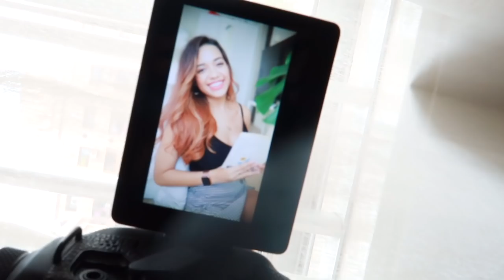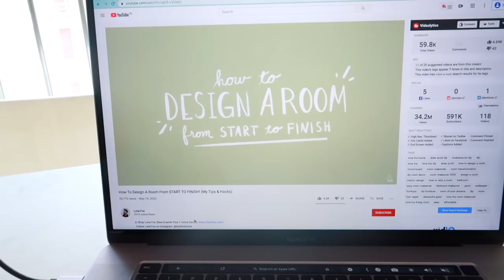A Day In My Life Quarantine Edition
Welcome to a yet another, A Day In My Life video where I take you around everything I do in a day while at home - Workouts, cooking, makeup, skincare routine & many more things.

Foreo Luna Mini to massage my skin

Pixi Vitamin C Tonic

La Roche Posay Effacular Duo+

Zoom Call outfit:

Skirt (Gingham) - Bershka

Top (Black) - H&M

Workout outfit:

Top: Nike
Shorts: Decathlon

I use the Ace Blend Rich Vanilla Plant-Based Protein Shake & supplements from Nutralite

Night Skincare routine:

Clinique Liquid Facial Cleaner

Juicy Chemistry 100% Organic Kakadu Plum & Pomegranate - Anti-Ageing Vitamin C Rich Facial Oil

NuxeReve de Miel Lip Balm

Name? Debasree Banerjee
Instagram handle? @debasreee
Twitter? @debasreee
Where am I from? Assam originally, currently in Mumbai, India!
My everyday makeup essentials?
My shade in MAC Cosmetics- M.A.C Studio Fix Fluid SPF 15 - NC40
HUDA Beauty: Huda Beauty Faux Filter Foundation - Macchiato 400G

Favourite Mascara- Maybelline New York Falsies Push Up Drama Mascara - Waterproof

Current favourite lipsticks-

Favourite Perfume? Estee Lauder Modern Muse Nuit Eau De Parfum

Currently, reading? Good Vibes, Good Life: Vex King

Other books I love?
FICTION:
The Silent Patient
The Woman in the Window

SELF HELP:
Kaizen: The Japanese Method for Transforming Habits, One Small Step at a Time

➭ Main camera: Canon EOS 6D Mark II
➭ Lens: Sigma 35mm F/1.4 DG HSM Art Lens for Canon DSLR Cameras
➭ Mic: Rode VideoMic Directional Video Condenser Microphone with Mount
➭ Vlog camera: Canon Power Shot G7X Mark II